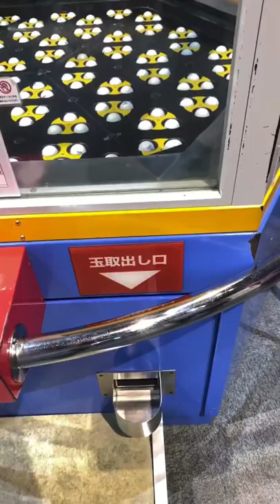【核の威力】核分裂連鎖反応シュミレーション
⚫︎超魂ちゃんねるメンバーのSNSはこちら📸

② 【あるある】関西人なら絶対に共感する大阪の特徴をエンターテイナーが映像化してみたwwwwww…知らんけど…

⚫︎ウルトラソウルとは？（アーティスト情報）
福岡出身の内木場圭佑と大阪出身の西島輝(エヌジマ)が織り成す至高のサウンド！ 一度聞けば脳天直撃！銀河までぶっ飛ぶ！ 今日から君もソウルメイト！
ジャンル：R&B/Soul
活動エリア：大阪

【効果音・BGM使用素材元様】
⚫︎効果音ラボ